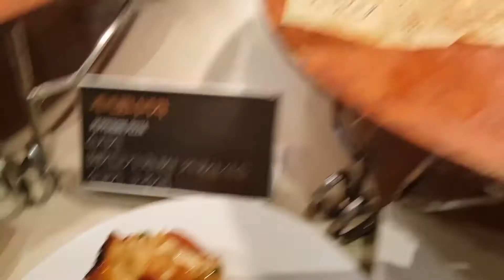애슐리먹방! AMERICAN STYLE KOREAN BUFFET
📌 애슐리종각점 ashleys jonggak
📷 note5

Hanachrisantyjioe.blogspot.com